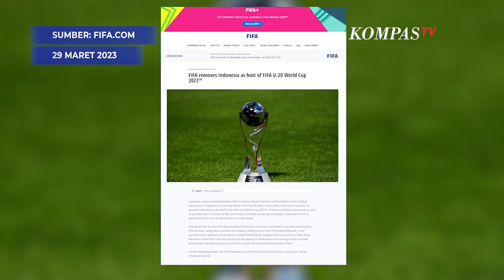Indonesia Batal Jadi Tuan Rumah Piala Dunia U20, FIFA Janji Tetap Bantu PSSI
JAKARTA, KOMPAS.TV - Secara resmi Federation Internationale de Football Association (FIFA) membatalkan Indonesia sebagai tuan rumah Piala Dunia U-20.

Hal tersebut disampaikan melalui laman resmi FIFA, pada Rabu (29/3/2023).

"Menyusul pertemuan hari ini antara Presiden FIFA Gianni Infantino dan Presiden Persatuan Sepak Bola Seluruh Indonesia (PSSI) Erick Thohir, FIFA telah memutuskan, karena keadaan saat ini, untuk menghapus Indonesia sebagai tuan rumah Piala Dunia U-20 tahun 2023," tulisnya sebagaimana dikutip, pada Rabu (29/3/2023).

Meski begitu, FIFA akan terus membantu PSSI mengembangkan sepak bola di Indonesia.

"FIFA ingin menggarisbawahi bahwa terlepas dari keputusan tersebut, tetap berkomitmen untuk aktif membantu PSSI, bekerja sama erat dan dengan dukungan pemerintahan Presiden Widodo, dalam proses transformasi sepakbola Indonesia pascatragedi yang terjadi pada Oktober 2022," ujarnya.

Baca Juga Resmi! FIFA Batalkan Indonesia sebagai Tuan Rumah Piala Dunia U-20 di

Dalam keterangan resminya, FIFA belum memutuskan siapa pengganti Indonesia sebagai tuan rumah perhelatan Piala Dunia U-20.